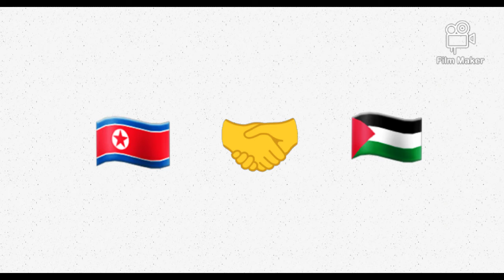فلسطين vs إسرائيل 🇮🇱 vs 🇵🇸